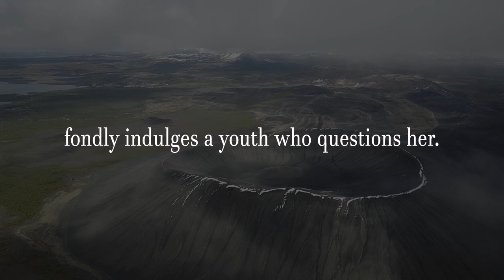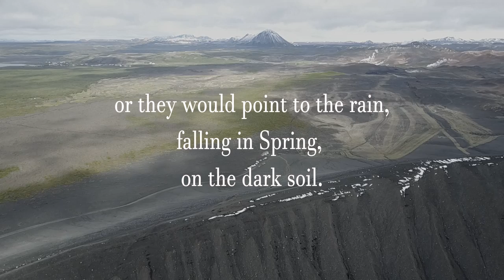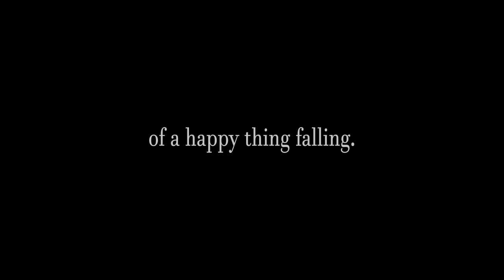Elegy by Savfk (copyright and royalty free sad ambient soundtrack music)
I was half way through composing a new piece when, a few days ago, I received some very sad news. I kept composing and, without even noticing, some well known melodies and harmonies slowly gained their way into my score. Only after a while I realised what was happening. But instead of fighting it, I decided to embrace it. This is the first time I publish a track that contains explicit reference to an existing piece of music (even though part of the public domain). It feels strange, as if something that is not fully mine is slipping from my own hands. And yet, at this time, it is the only right thing to do.
Elgar composed the Enigma Variations between 1898 and 1899. It is an orchestral work comprising fourteen variations on an original theme. Among these, Variation IX (Nimrod) has become popular in its own right, and can be considered one of the most famous pieces ever written by an English composer. Nimrod has a special place in my heart, as it is a piece of music I have always associated with the departure of loved ones. You can hear my own interpretation of the main theme from Nimrod, in the second half of this track.

The poem in this video is an extract from the 10th Elegy, from the "Duinese Elegies" by Rainer Maria Rilke.

Special thanks to Roberts Drekālovs, for giving me permission to use this amazing footage of Iceland.